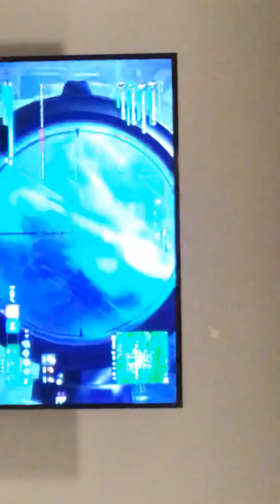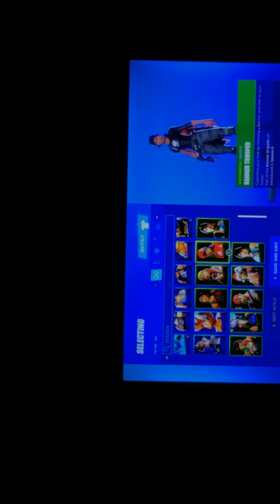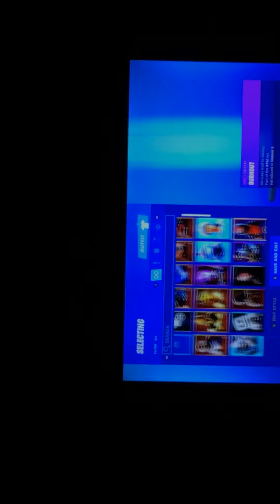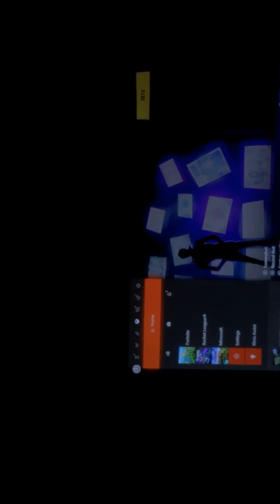January 14, 2020